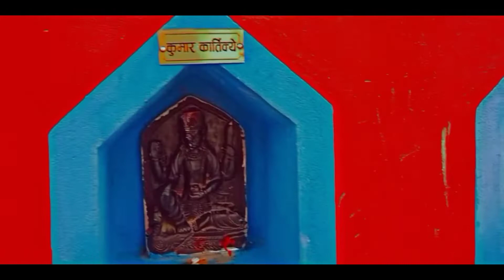।।रामेछापको गणेश चोक स्थित मन्दिर परिसर।। ।।केही रमाइला झलकहरु।।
रामेछाप जिल्लामा स्थित रामेछाप नगरपालिका वडा नं 8 बाबियाखर्क गणेश चोक मन्दिर परिसर।